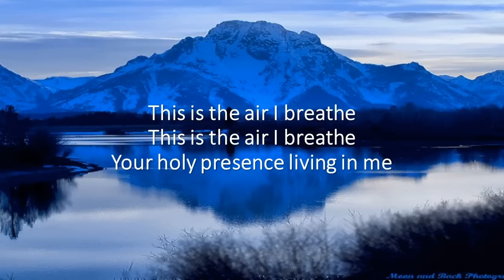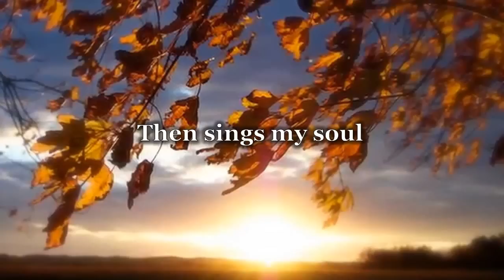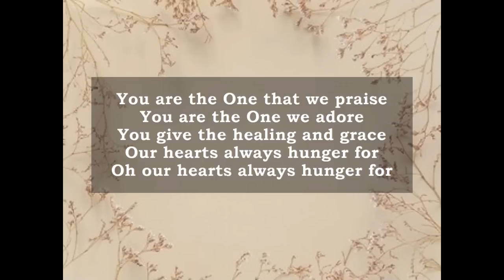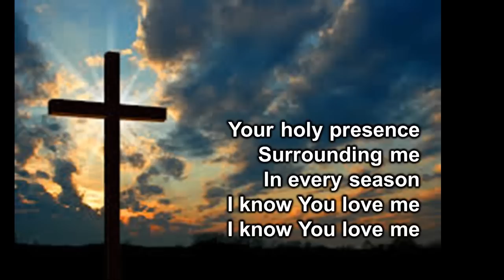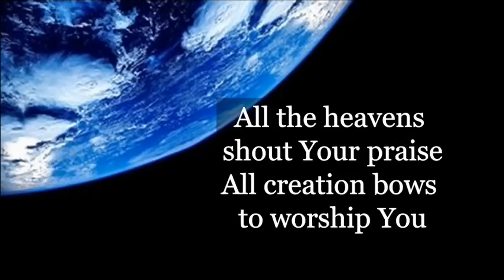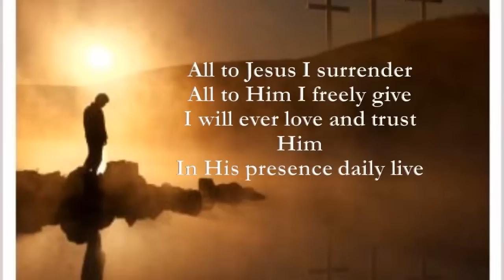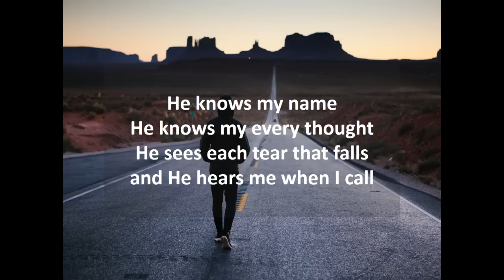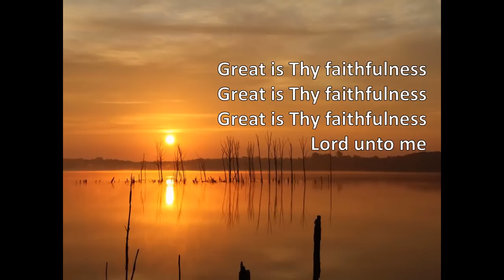2 Hours Nonstop Worship - Come Holy Spirit - (with Lyrics)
★3 Hours Nonstop Praise & Worship (Lyrics Video)